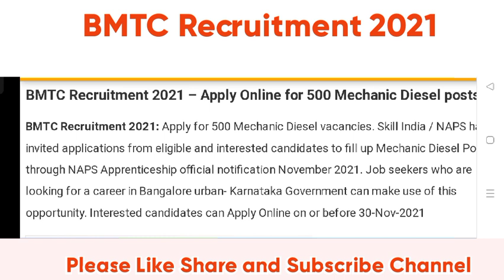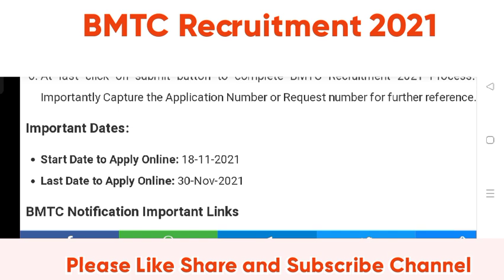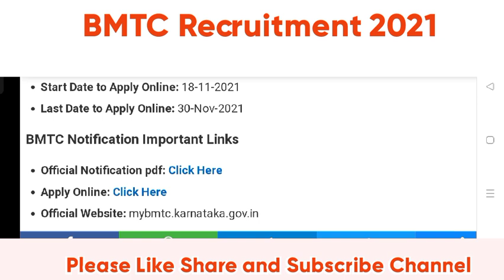Bangalore Metropolitan Transport Corporation 500 Mechanic Diesel Vacancy 2021 | BMTC 500 Vacancy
Telegram group for all India job notification :- Hoysala jobs

Banglore Metropolitan Transport Corporation 500 Mechanic Diesel Vacancy 2021
BMTC 500 mechanic Diesel Vacancy 2021
Hoysala jobs
jobs in karnataka
karnataka jobs
police jobs
police constable jobs
karnataka police
Kishor Patange
Kishor
kpsc
kpsc recruitment
kpsc notification
govt jobs in Karnataka
ampua jobs
tech star in Kannada
ampua
hoysala